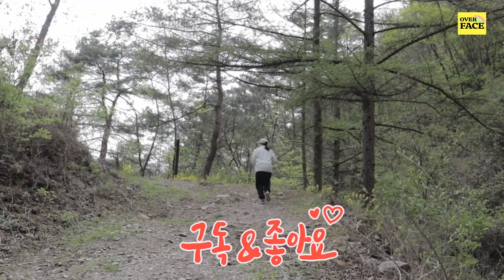우리만의 오지캠핑 ㅣ계곡트레킹 ㅣ영상에 주소공개 ㅣ캠핑요리 레시피는 더보기란에~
클린캠핑 부탁드리며...
전체 공개 시 문제의 소지가 될 수 있어
영상 속에 주소를 숨겨 놓았습니다.

*대파 계란 토스트 레시피*

1. 식빵 가운데를 컵으로 구멍을 뚫는다.
2. 약불에 프라이펜에 버터를 두르고 빵을 올린다.
3. 식빵 구멍 안으로 잘게 자른 햄과 대파를 넣고 그 위에 계란을 올린다.
4. 젓가락으로 잘 섞어준 후 구멍 냈던 식빵을 그 위에 덮어준다.
5. 식빵 밑면이 바삭하게 익으면 뒤집어 구워준다.